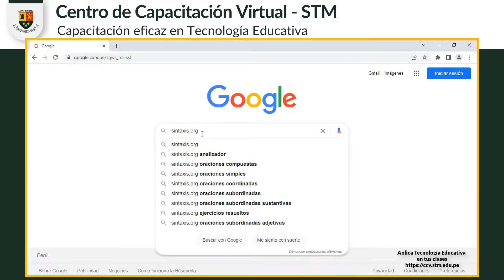📒 Sintaxis.org - Análisis sintáctico de una oración.